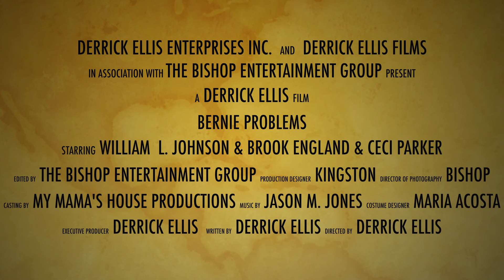"Bernie Problems" Movie Trailer for Derrick Ellis | Bishop Entertainment Group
B.E.G was Cinematographer and Editor for the "Bernie Problems" Movie by Director Derrick Ellis.

Bishop Entertainment Group strives to create stunning videos for all of our clientele in music, film, commercial, etc.!

B.E.G. is pushing through the feature film and television genre with new and creative titles. B.E.G projects have received several awards in numerous categories.
Bishop Entertainment Group is constantly working and evolving its brand to include feature films, television programs, commercials, and other personal projects.

Learn more about working with B.E.G here: BishopEntGroup.com

Find out how to get in touch with us

Have you had a great experience with our production company?!

For a limited time, B.E.G Production is available for a discount. Let's talk!

Read more about where we started B.E.G

Need to hire a production crew? Need lights, sound, or other equipment? We can hook you up!